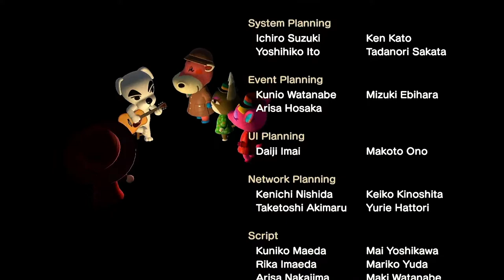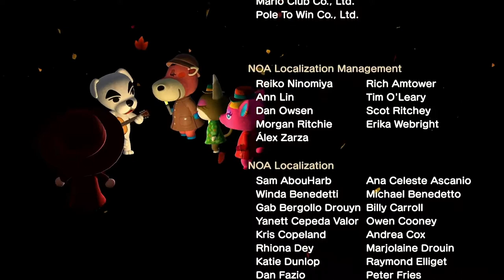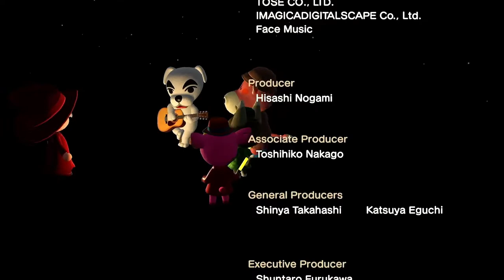KK Disco - KK Live Video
The live performance of the song KK Disco with video.